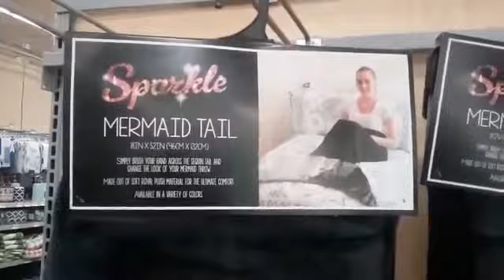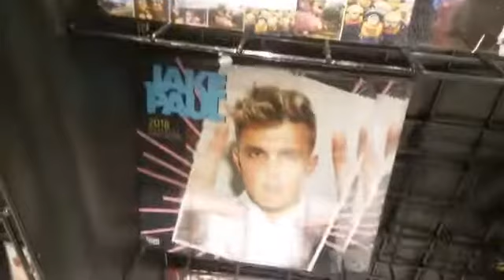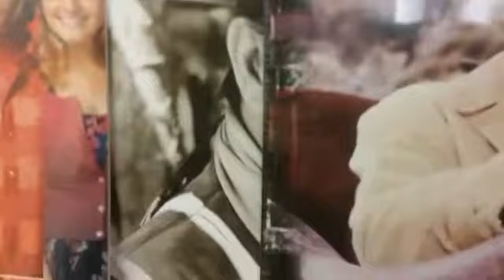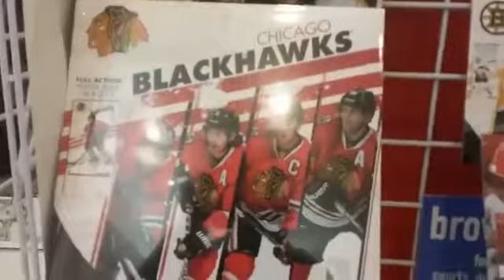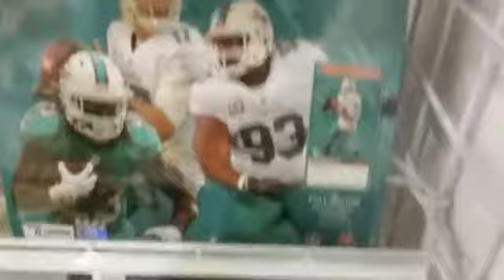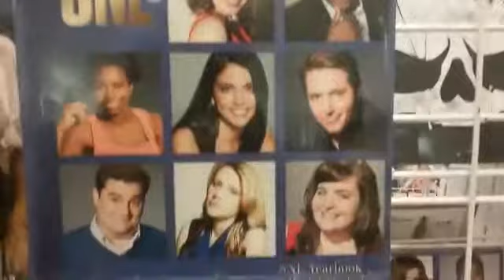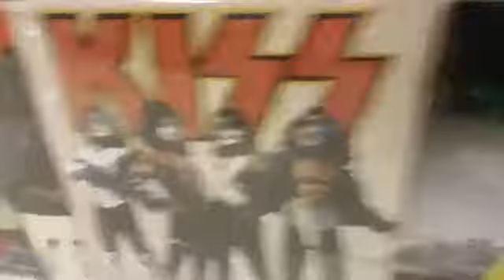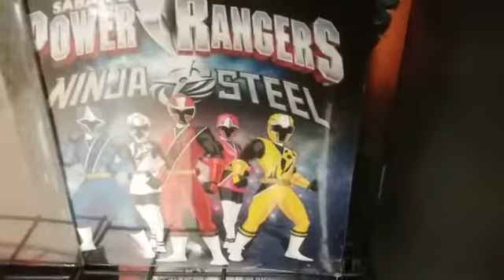DONNIESPORT HOLIDAY GIFT GUIDE--MERMAIDS 2018 CALENDARS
Mermaids and calendars.  unusual combination for a show